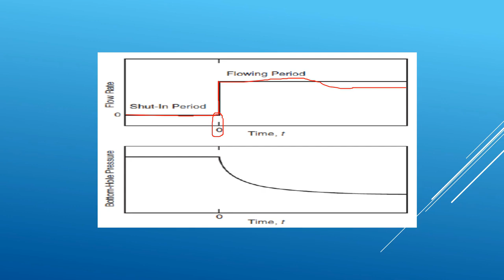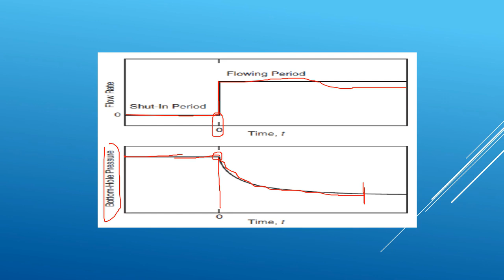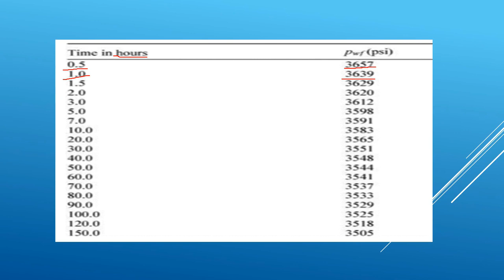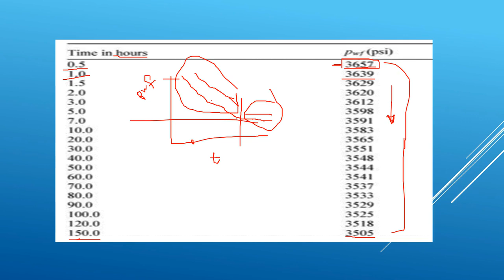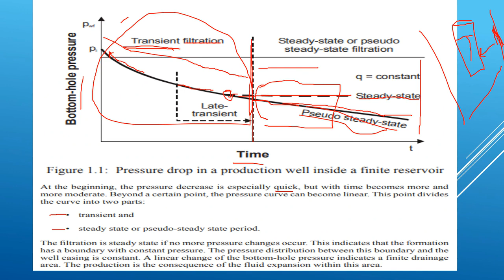draw down 1 اختبار آبار Well Testing Analysis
القسم : تقنية النفط والغاز شعبة الهندسة النفطية
الفصل : الخامس
رمز المادة :PTE354
اسم المحاضر : أ. عماد ابسيس